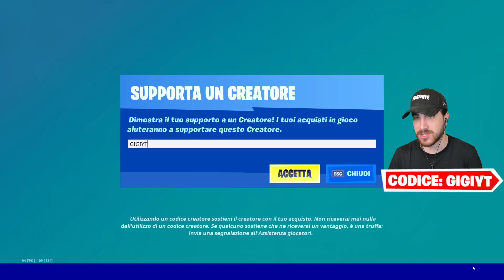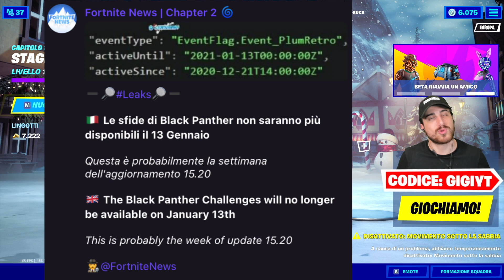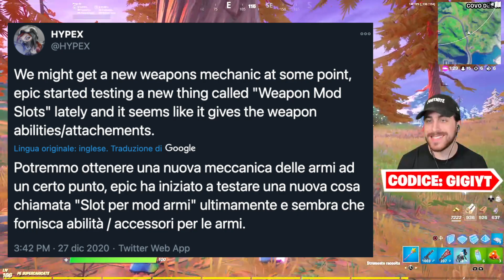Ecco le *NUOVE* Armi POTENZIATE! Come Funzionano? Fortnite ITA!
✔️ Eccoci tornati su Fortnite con le giginews ! Oggi parleremo delle prossime nuove armi potenziate! Cosa sono? Come funzionano? Cerchiamo di scoprirlo insieme!